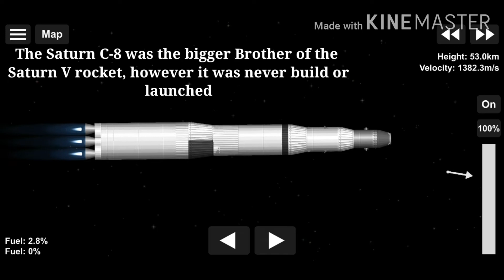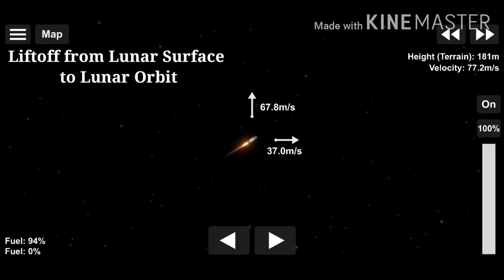Saturn C-8 Nova to Moon and back!!| 50 sub special[SpaceflightSimulator]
Blueprints will be in my Discord Server